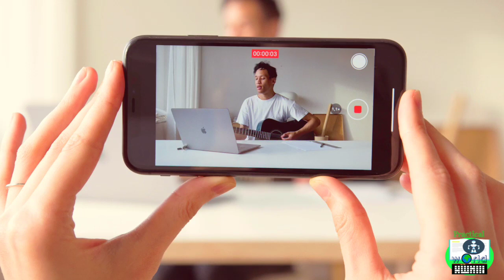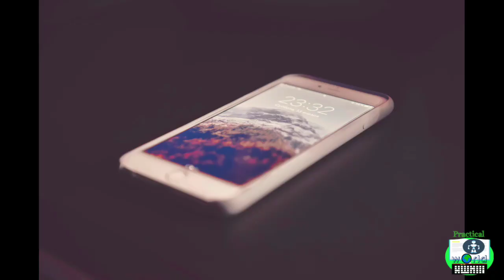Top 10 idea for starting a YouTube channel